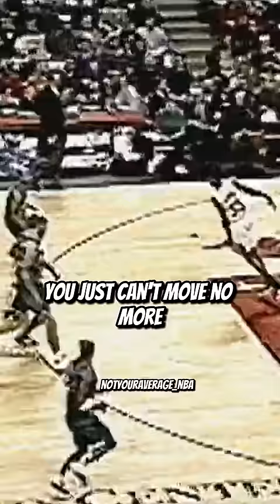Gary Payton was giving buckets until.. 😱😱😱v(@Bucketsofficial)